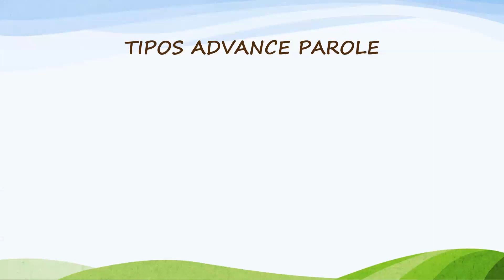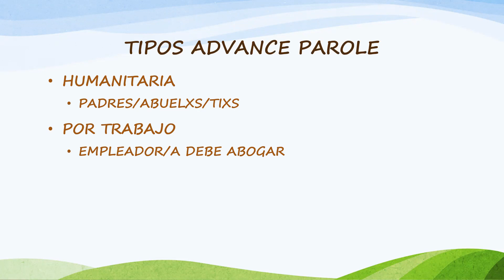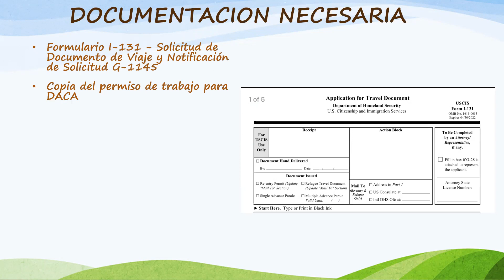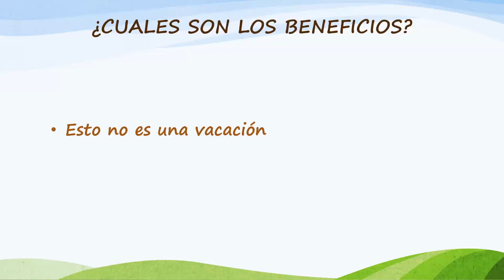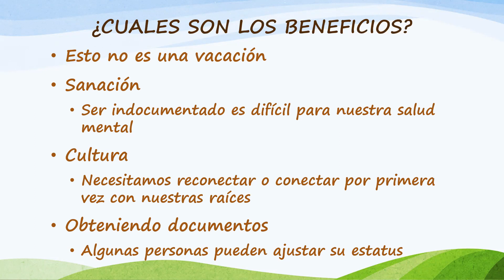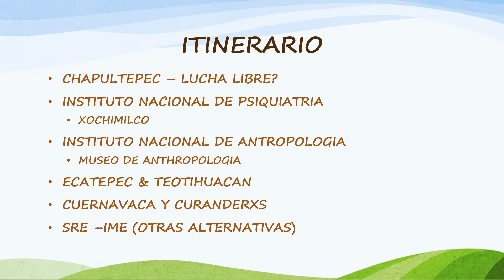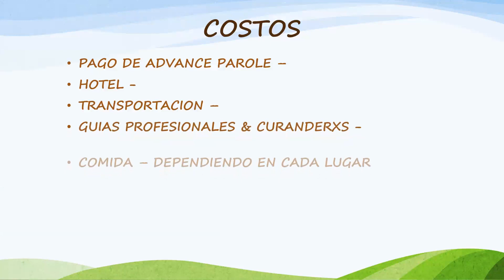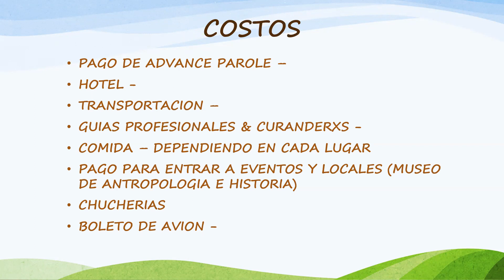Sanación y Cultura para Beneficiarixs de DACA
Líderes del Futuro Avanzando es una organización sin fines de lucro que ofrece un programa educativo para beneficiarios de DACA centrado en la sanación y la cultura. Nuestra organización lleva a individuos y miembros de sus familias con estatus legal a la Ciudad de México. Si estás interesado en recibir actualizaciones sobre este programa desde cualquier lugar del país, por favor completa el formulario de interés.